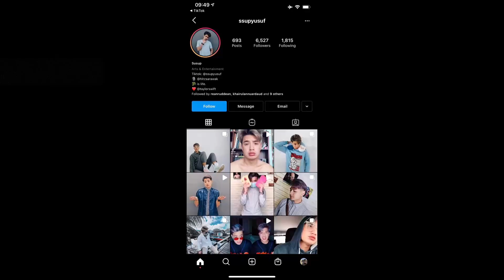KEMANA HILANG AD4B MEREKA? LEPAS ESPIEM DAH MERDEKA LA SANGAT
Dunia tipu2 ni besar dik... harap2 kau jadi guru satu hari nanti